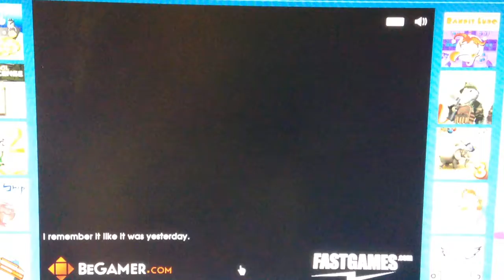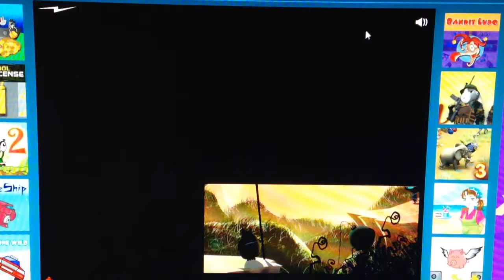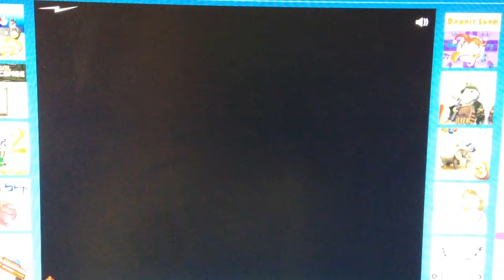WOK-A, WOK-A, WOK-A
Screaming fuzzballs, a weird alien spider,  and a flying lava hound; all a part of a daring adventure to save the sacred cooking pan known as the Wok.